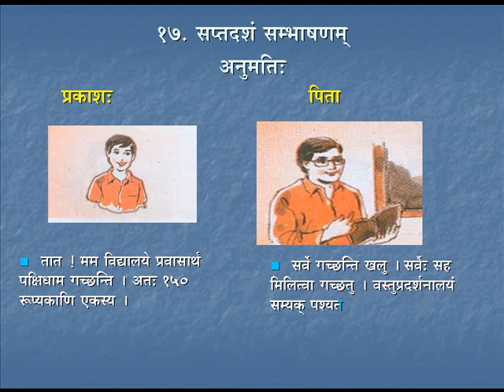Sambhaashana 1 | Course-3